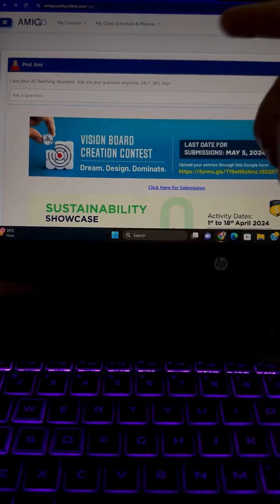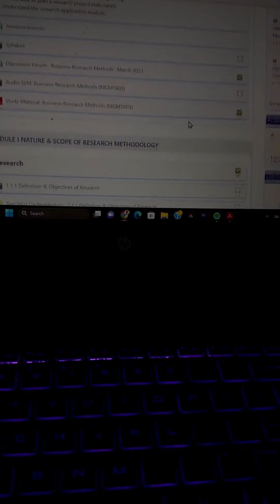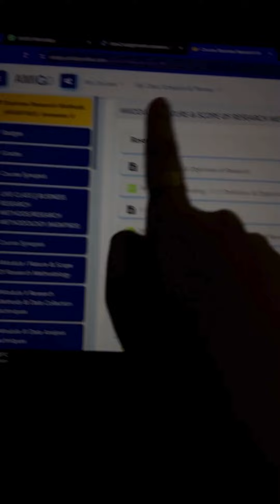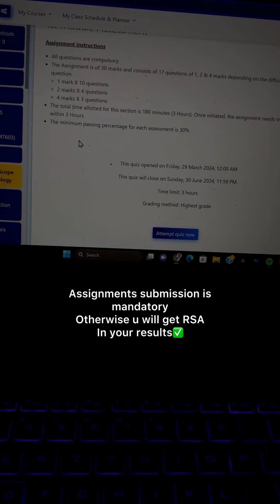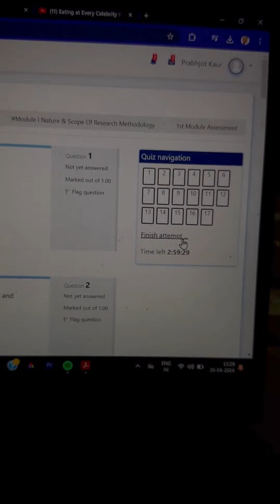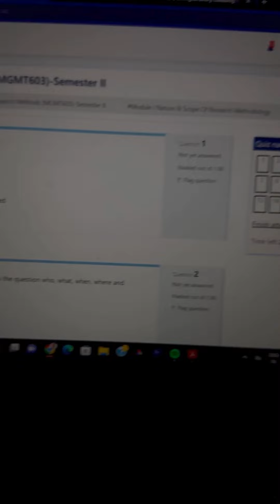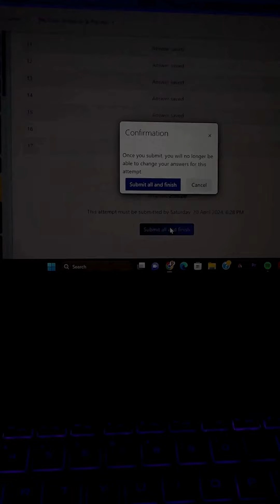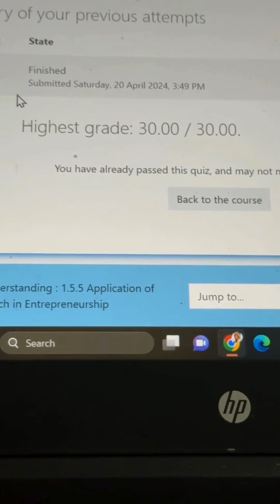Amity Online Assignments Basics🔥With Live Completion / Submission Of Module Assignments✅..!!!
In The video - I have shown Live submission & completion of amity online assignments, how the interface looks like, is it mandatory to submit, Will these marks add up in our finals, the total duration & deadlines, how to complete assignments effectively, and much more basics related to the amity online module assignments.
This video Is specially for the Newly enrolled students or the students who are appearing for the assignments for the very first time.

Click on The Above link for Detailed Career Assistance Or Smooth Admissions Help. ✅
In case above-mentioned link is not working then,
Directly Drop a Whats app Message at 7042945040
No Calls ❌

KEY WORDS-
amity online mba
amity online assignments
amity online module assignments
online mba
mba distance
amity mba
amity university